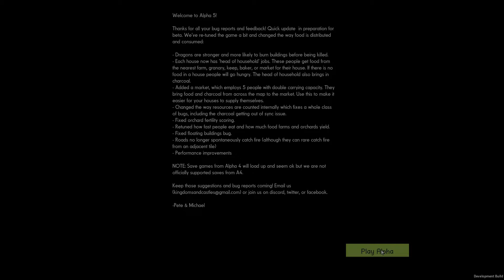Kingdoms and Castles | Alpha 5 | Part 34 | Alpha 5 Gameplay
Your kingdom must survive a living and dangerous world. Do the Viking raiders make off with your villagers? Or are they stopped, full of arrows, at the castle gates? Does a dragon torch your granary, your people dying of starvation in the winter, or are you able to turn the beast back? The success of your kingdom depends solely on your skill as a city and castle planner.